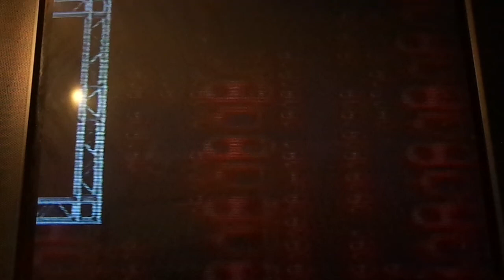Edge vs Ultimo Dragón Campeonato WWE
Campeonato WWE 2014
Los protagonistas del momento Hardcore de la noche...